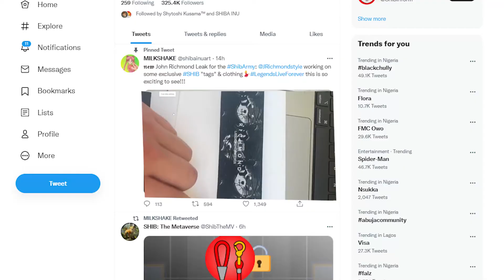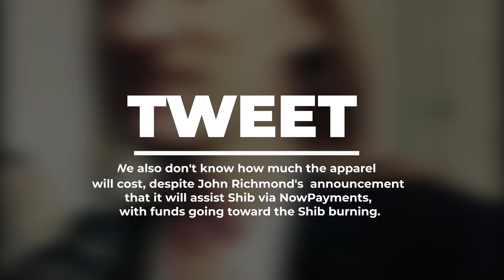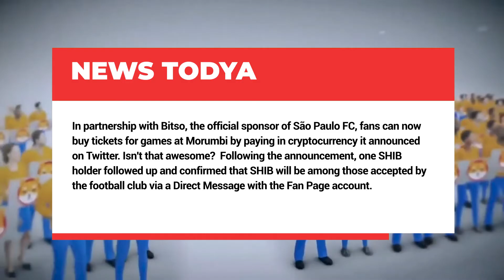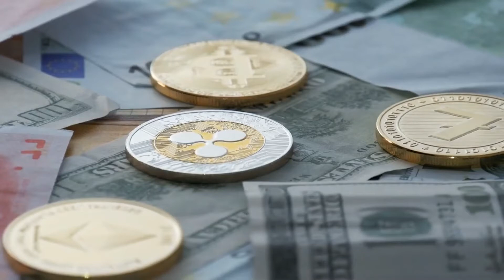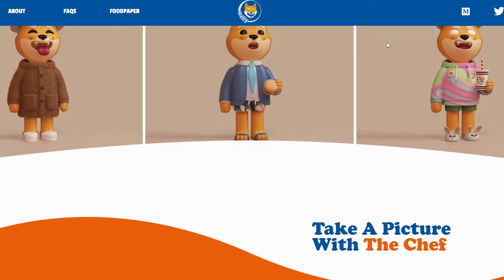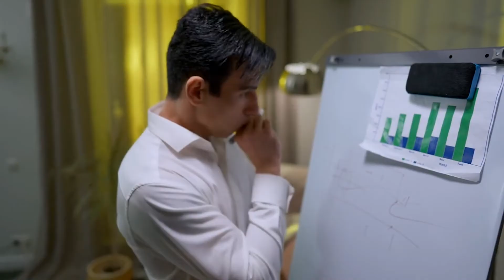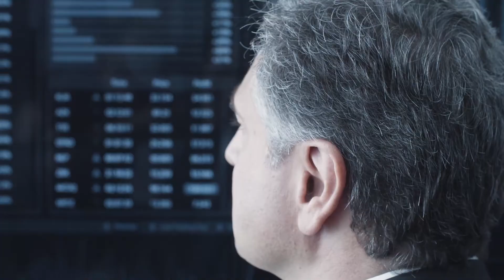SHIB NOW A MEANS OF PAYMENT IN BRAZIL.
we will walk you through how Shiba inu performed and whale performance these past few days and also how shib is now used as a means of payment.

Watch the video to the end to find out what shiba inu has been up to.

Our channel is about cryptocurrency trends accross the world. We cover lots of cool stuff such as crypto news, cryptocurrency prices, babydoge news update, shiba inu update and dogecoin news